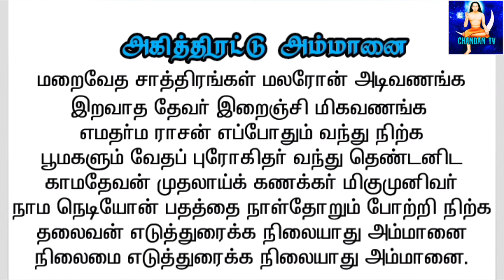IMM👁️RTAL RULER | தலைவன் எடுத்துரைக்க நிலையாது அம்மானை 🪷